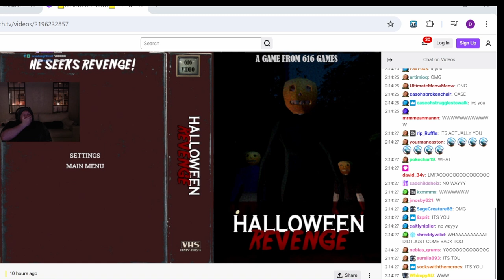#1 Caseoh Funniest Moment of all time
#1 Caseoh Funniest and Greatest Moment of all time
The exact moment is at the 3 minute mark